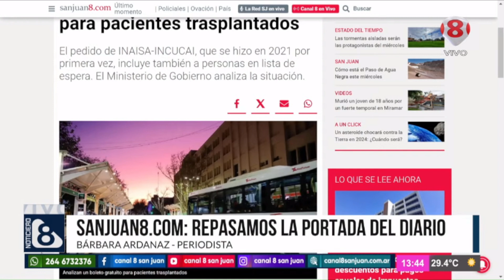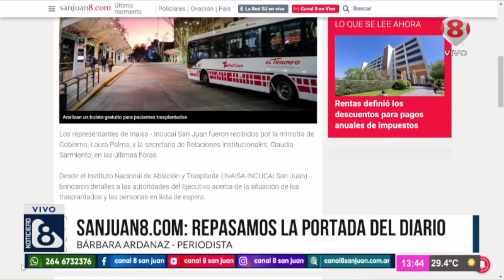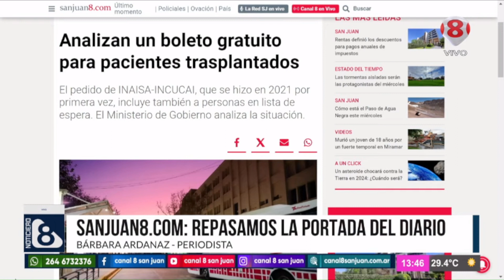SANJUAN8.COM: REPASAMOS LA PORTADA DEL DIARIO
PERIODISTA -  BARBARA ARDANAZ